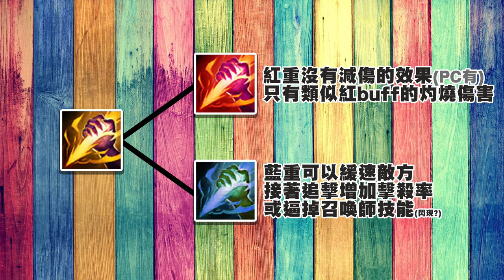《英雄聯盟手遊:激鬥峽谷》李星到底能不能Ｒ閃？教你五種特殊接技！李星打野完整攻略～沒玩過英雄聯盟的人必看【嫣兒】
💋追隨嫣兒，未來日子不迷路💋